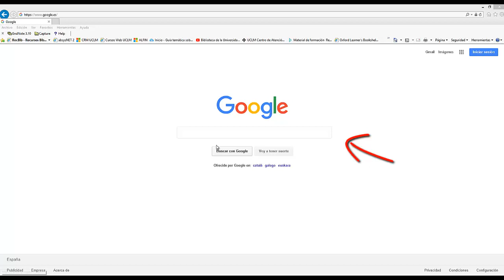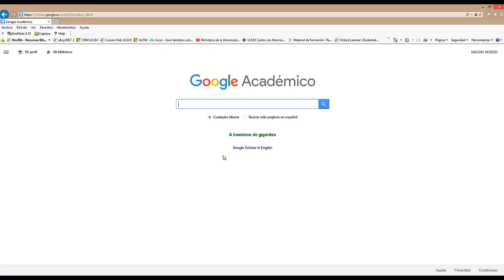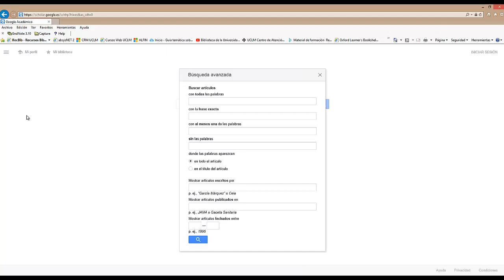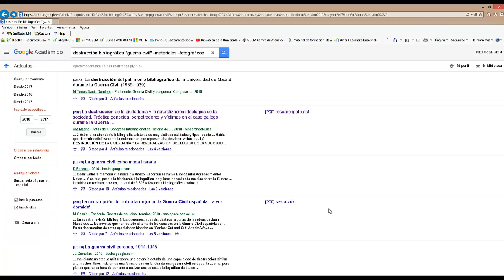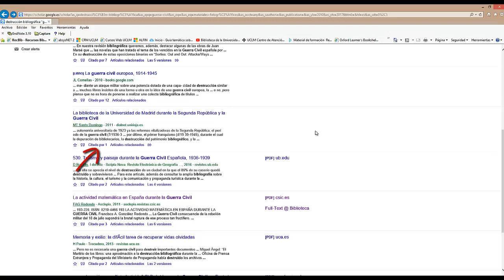Google académico. Tutorial de uso (Revisado en 2022)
Videotutorial: Cómo funciona Google Académico. UCLM